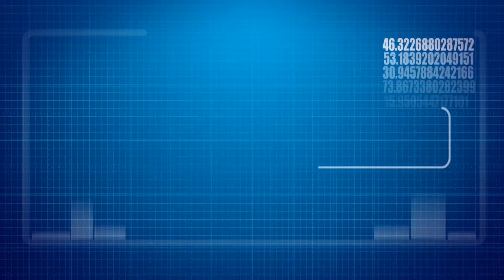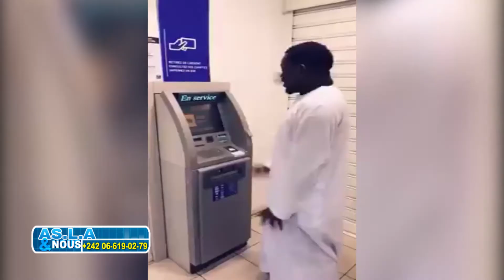ASLA & NOUS -LA RESPONSABILITÉ DU CHRÉTIEN DANS LE DÉCLIN DES VALEURS DE LA SOCIÉTÉ-19-09-2020